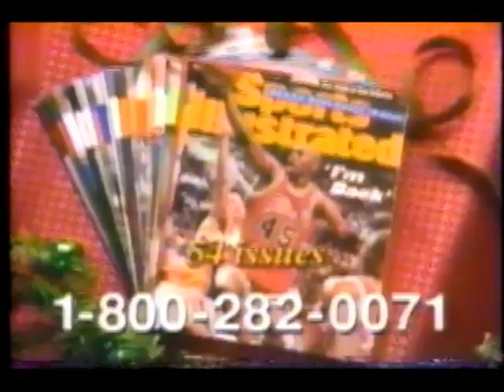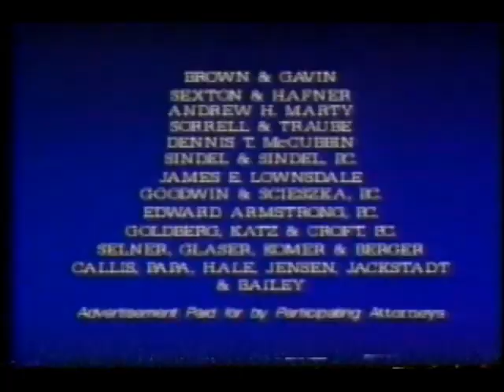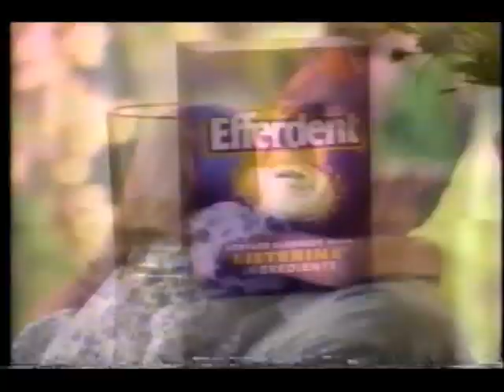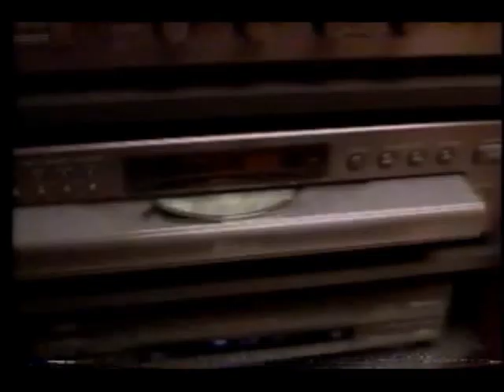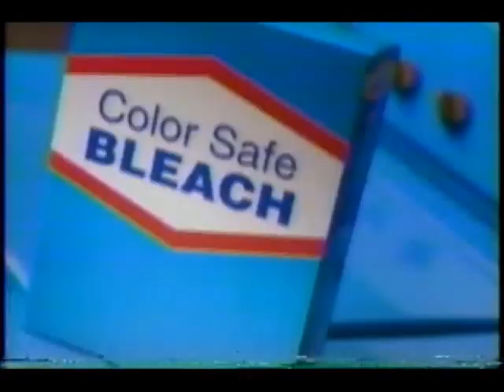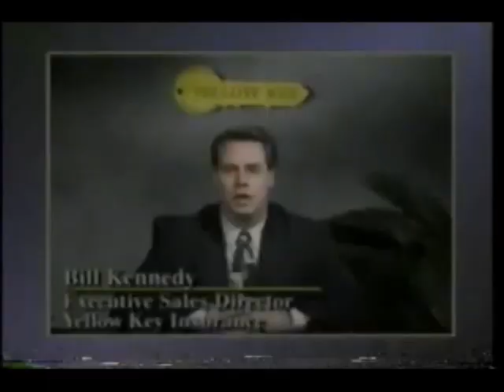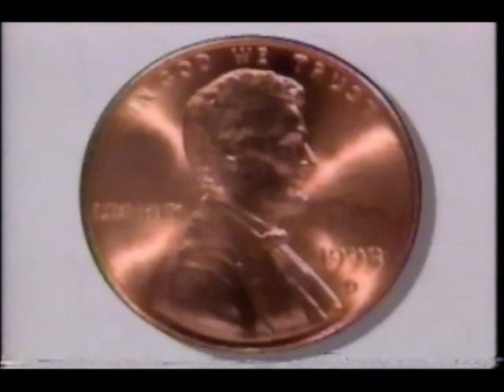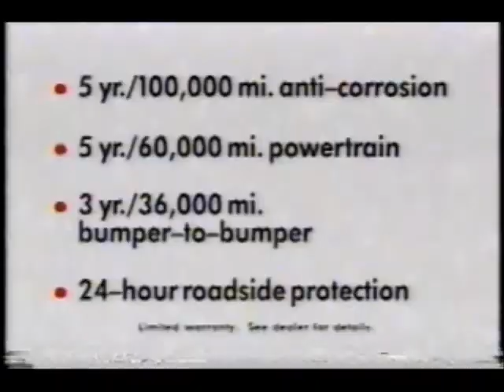November 30, 1995 commercials (Vol. 2)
Taken from Jerry Springer and Ricki Lake.

1. KSDK NewsChannel 5 update
2. Show Me St. Louis short promo
3. Sports Illustrated
4. Salon Selectives
5. Another Show Me St. Louis promo
6. Grand Furniture Warehouse
7. Radio City Music Hall Christmas Spectacular at the Grand Palace
8. Ricola
9. Conair
10. Discount Decorating Outlet
11. Kribs Ford City
12. America's Contacts & Eyeglasses
13. Northwest Plaza shopping center
14. KSDK Cover Story 5 promo
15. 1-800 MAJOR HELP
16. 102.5 FM KEZK soft rock (most folks wouldn't even consider these songs "rock" nowadays)
17. The Money Store
18. Crossroads Furniture (Marlo Furniture in the DC area did a similar not 'til '97 promo around this time)
19. Oprah Winfrey promo bumper
20. Listerine
21. Efferdent Plus
22. KSDK NewsChannel 5 at Noon promo
23. Counts Ford (Union, MO)
24. Dalco Home Remodeling
25. Call 4 Beds
26. Toastmaster Speed Grill
27. Brinks Home Security
28. Veninga's Fine Jewelery
29. Shoney's
30. Icy Hot Chill Stick
31. pHisoderm
32. Another Oprah promo
33. Remco
34. Another Grand Furniture Warehouse
35. St. Louis Mortgage Lending Services, Inc.
36. Mid-Rivers Mall/South County Center/West County Center
37. Scheer's Christmas Tree Farm
38. Pondersoa Steakhouse
39. Disney's Sing-Along Songs
40. Home Improvement syndicated promo
41. Don Marsh on KDNL News 30 promo bumper
42. Jumanji movie trailer
43. Disney's Toy Story puppets at Burger King
44. The Psychic Solution
45. Ultra Biz
46. Always Plus
47. The Commish: In The Shadows of the Gallows promo
48. Another Kribs Ford City
49. AT&T
50. Another Remco
51. London & Sons Wing House
52. Chevrolet Lumina
53. Yellow Key Insurance
54. St. Louis Corporation
55. Lee's Pawn & Jewelry (Use EXTREME CAUTION in that neighborhood!)
56. (same as #18)
57. Home Improvement/The Simpsons syndicated promos
58. Another The Simpsons syndicated promo
59. (same as #57)
60. Insta-Credit Auto Mart
61. Fay Furniture
62. Walt Disney's Toy Story trailer
63. Father Of The Bride, Part II trailer
64. Christmas In Lights (Bonne Terre, MO)
65. Rodney D. Young Insurance
66. Tonka Farms
67. More Disney's Toy Story puppets at Burger King
68. Carol House Furniture (you've heard of Christmas creep, but this is something else!)
69. (same as #17)
70. Psychic Readers Network
71. GrandPa's jewelry
72. St. Louis Hyundai Dealers